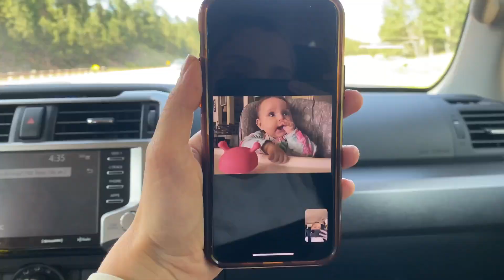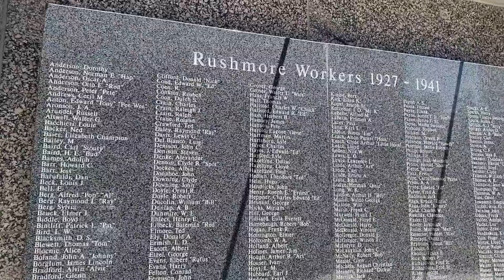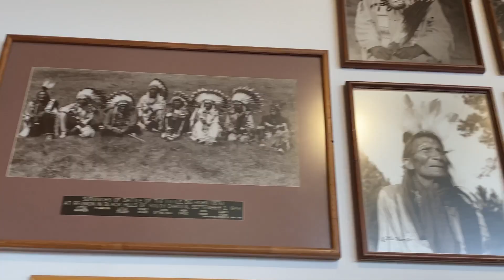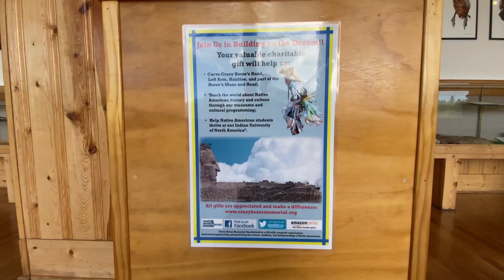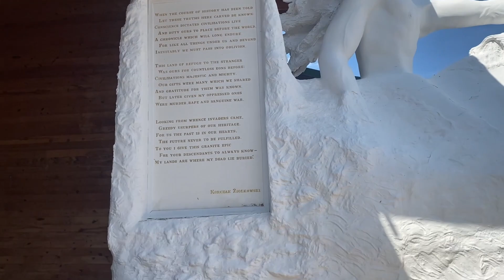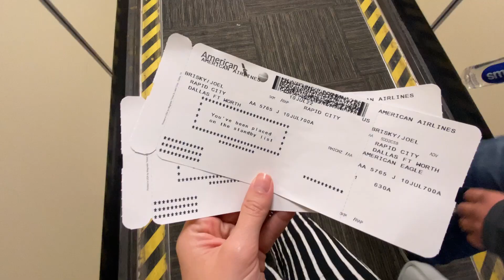VLOG VIAGEM PELOS EUA: PASSEIO NO ESTADO DA DAKOTA DO SUL | MONTE RUSHMORE | MEMORIAL CAVALO LOUCO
Vem ser FAMÍLIA! 💛 Em família a gente se diverte, aprende e cresce JUNTOS!!!